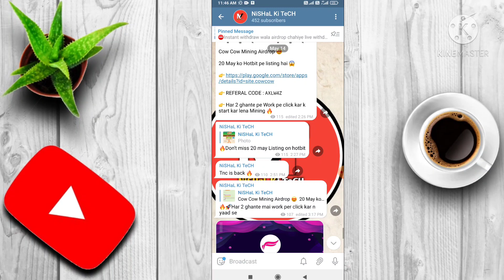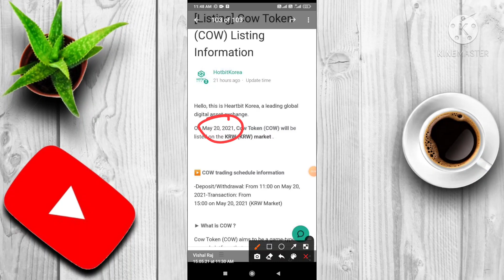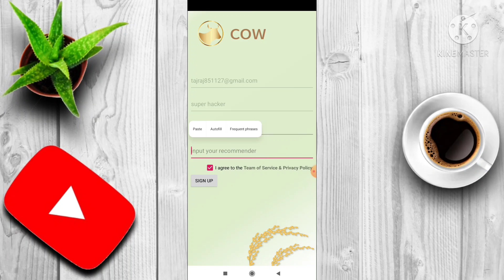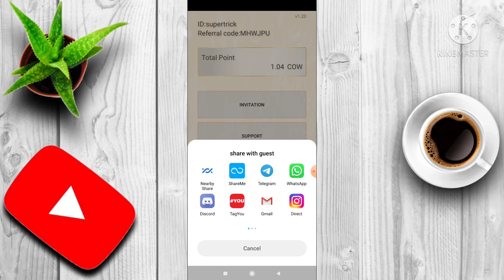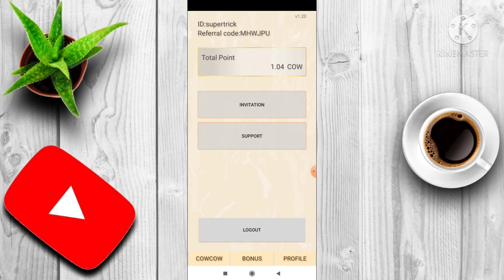Fast Claim Free Cow Token In Trust Wallet || New Airdrop 2021 🚀 || Without Investment Loot 🤑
Hello Guys *

(telegram channel per )

Yours Quries :-

1. Cow token airdrop

2. How to make use cow token Airdrop

3.Hotbit listing cow token

4.New airdrop

5.New Airdrop Instant withdraw

6. New minig Airdrop

7. Biggest airdrop

8. Today Airdrop

9. Whitout Investment Loot

10. Earn cow token

11.NiSHaL Ki TeCH

new airdrop today, ff new airdrop today, latoken new airdrop today, new crypto airdrop today, new airdrop instant withdraw today, new earning airdrop today, new airdrop tokens today